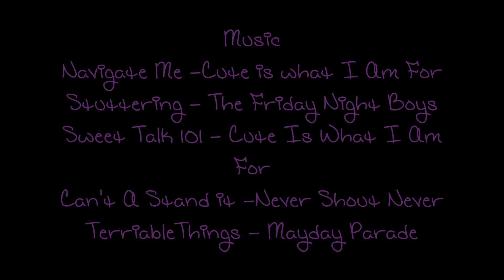Forever, Winter. Episode 7 (Sims 3 Series)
This episode I tried adding real emotions and drama from the characters. I know it's been a while since I uploaded anything, so I that working REALLY hard would make up with everything. Sorry If it seems this episode is all about Leslie and Kristin. But i need to grow Kristin's character a little bit. Love you guys!

♥Summary♥
 Happy Birthday Winter! Of course Winter's day didn't go as plan. Her and Dad talk about "family issues." And while Winter goes to school Adrian is pretending to be sick. Leslie stressed about her grades slipping. Winter returns home to find a surprise from Adrian. Drama builds at Kristin's house.